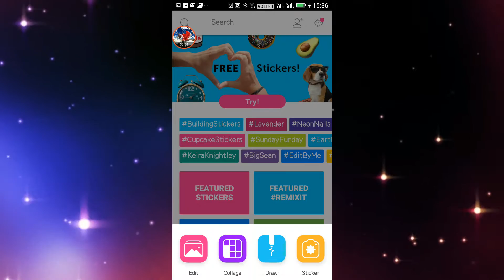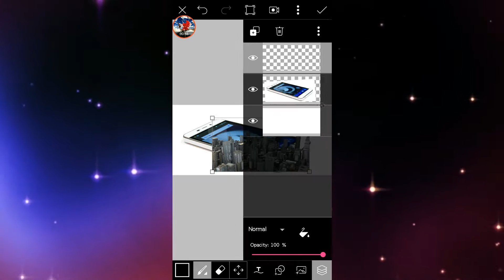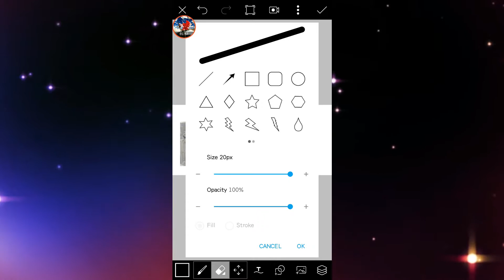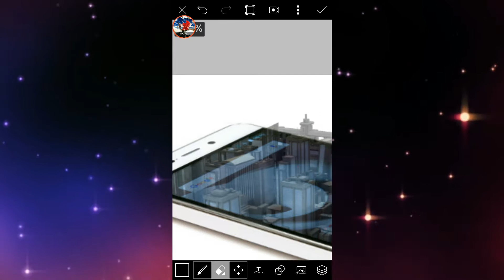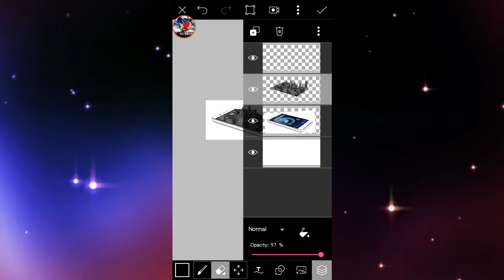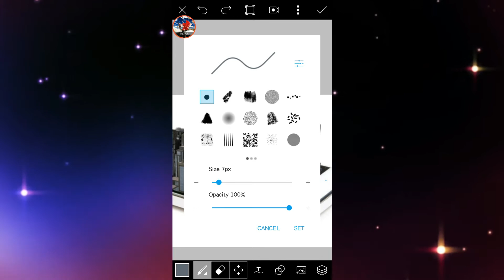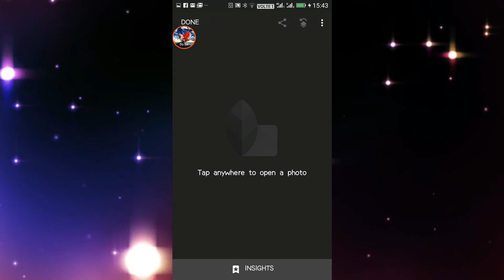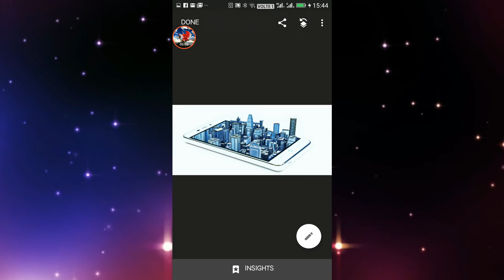Picsart Tutorial | Mobilen 3D Image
• PicsArt 不 教程,
• PicsArt PicsArt ﺗﻌﻠﻴﻤﻲ,
• 는 튜토리얼,
• PicsArt টিউটোরিয়াল,
• PicsArt учебное пособие,
• PicsArt teagaisc,
• PicsArt esercitazione,
• ♡♡ 動画 編 集 「PicsArt の 使 い 方 ①,
• PicsArt กวด วิ ช,
Face ☺